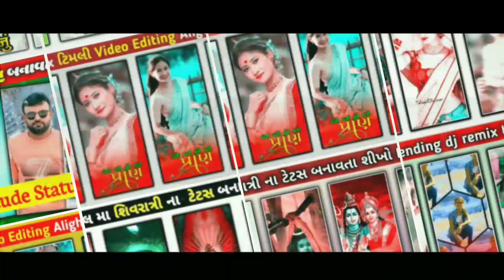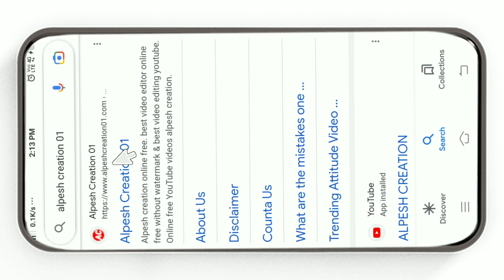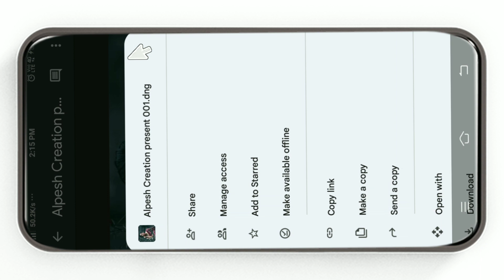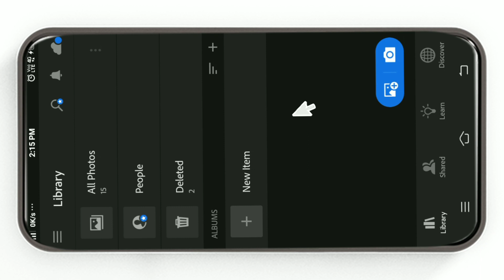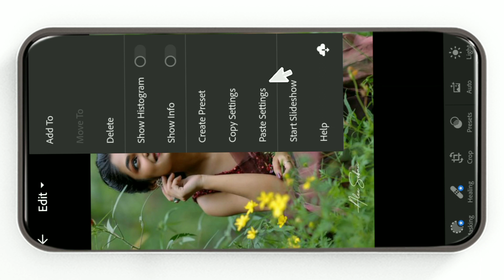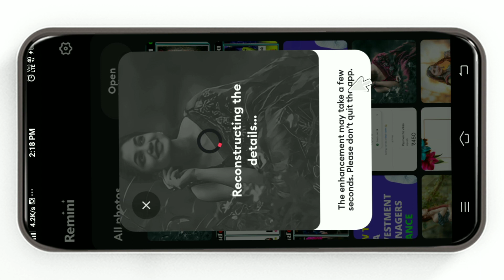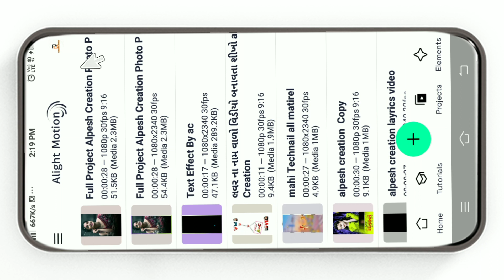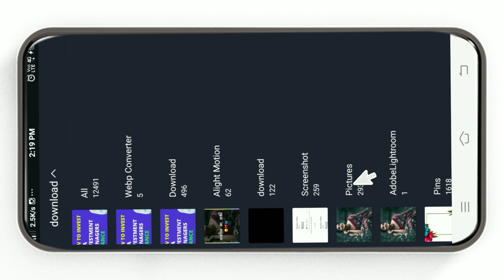તારા વિના હવે કેમ રે Gujarati New Text Effects Video Editing | Beawfa video editing alpesh creation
તારા વિના હવે કેમ રે જીવી શૂ Gujarati New Text Effects Video Editing | Beawfa video editing alpesh creation

New trending gujarati Text effects status Bewafa editing Daily Created Trending video editing alight motion &Gujarati status editing Alpesh creation video editing

‼️( ફુલ પ્રોજેક્ટ 👇) ‼️
    🔶  Project 229👇

🔶Channel Keywords
alpesh creation
video editing
alpesh creation
alpesh creation happy birthday vid...
બડે ના ટેટસ
અલ્પેશ creation
ટેટસ
gujarati status editing alight
motion
alight motion video editing love
gujarati
alight motion status editing
song hindi
alpesh creation
new trending love video editing
alight motion
editing alight motion lyrics
alight motion video editing
gujarati 2022
attitude
alight motion video editing happy
birthday
gujarati new
gujju edit
alight motion effect
video editing alight motion
alpesh creation
motion
motion 2023

HasTeg✅🖇️

00:15 intro
00:16 Starting
01:00 Demo
01:46 Editing Started
02:05 Project Download